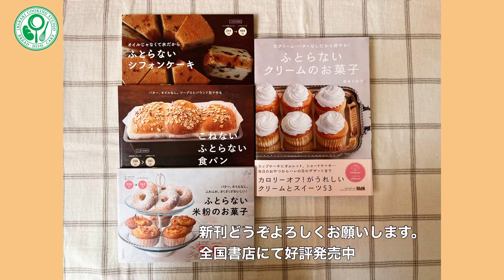揚げない鶏の唐揚げ 鶏むねでやわらかジューシー 身体に優しい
こんにちは茨木くみ子です。
今日は我が家の鶏のから揚げをご紹介させていただきます。
我が家のから揚げはノンフライでオーブンで作っています。
わたしは、いろいろな唐揚げを作りますが
やはり定番は鶏です。
揚げない鶏のから揚げは少しずつ進化しながら
ここまで揚げたようにできるようになりました。

ノンフライの揚げ物は、肉や魚などにふくまれる脂がオーブンの中で熱せられて
ジュクジュク沸騰して、まるで油で揚がったような表情で仕上がります。

もともと脂の少ない食材(鶏の胸肉やエビ、かきなど)は焦げ色も付きにくく
パサつきやすい。

鶏のもも肉のから揚げはとても簡単にできるのですが胸肉はなかなかうまくできませんでした。(油で揚げてもパサつきますね)

今年に入って鶏むね肉で作る、ジューシーなノンフライの鶏のから揚げの研究をしていました。
やっといい手ごたえのものができましたのでシェアさせていただきます。
この方法でしたらジューシーで柔らかく食べやすい、ノンフライから揚げになります。

ジューシーに作るポイントは４点です。
①鶏肉はそぎ切りにすることで調味料が揉み込みやすく、火が通りやすく固くなりにくい
②粉を鶏の周りにつけることで鶏のうまみを閉じ込める。
③粉にベーキングパウダーを少量入れることで、油で膨らんだような表情になる。
④高温短時間で焼くことで鶏の水分が逃げにくい。

全量　　632kｃａｌ　　脂質6.0ｇ
2～３人前程度

下味Ａ
　にんにくと生姜　　各１かけ
　塩こうじ　　　小さじ2

卵　　　　　　小１こ

Ｂ
片栗粉　　　　　　　　50ｇ
薄力粉か米粉　　　　　15ｇ

作り方
1.鶏肉は削ぎきりにしてAを入れて手でよく揉み込み冷蔵庫で30分程度置く。
2.卵を割り入れ再度手でよく揉み込み30分置く。
3.オーブンの余熱をあげる　ガスは240℃　電気は250℃
4.天板にクッキングシートを敷き、鶏にBの粉を混ぜたものをつけながら、６こ程度
こんもり高くふわっと置く。
5.オーブンで焼き上げる。11～14分程度
トースターで作る場合はフッ素樹脂加工のアルミホイルに鶏を置く。
６．焼き上がったら皿にもりレモンを絞っていただく。

もも肉で作る場合はそぎ切りにする必要はありません。
塊のまま衣をつけてください。焼き温度は少し低めで大丈夫です。

揚げないチキン南蛮もおすすめです。ノンマヨネーズのタルタルソースと南蛮酢が

さくっジューシーな鶏にとてもよく合います。

★【著書】
「 ふとらないシフォンケーキ　オイルじゃなくて水だから」
増刷を繰り返している本です。
「ふとらない米粉のお菓子」
ノンオイル米粉で作るお菓子のレシピ集です。
「ふとらないクリームのお菓子」
ミルクで作る低脂肪の純白のホイップクリームなどを使ったお菓子のレシピ集になります。
「こねないふとらない食パン」 フープロでこね時間１分簡単に作れるノンオイル食パンのレシピ集です。 初心者の多くの方が成功しています。
音楽
「雲が流れてゆく」alaki paca